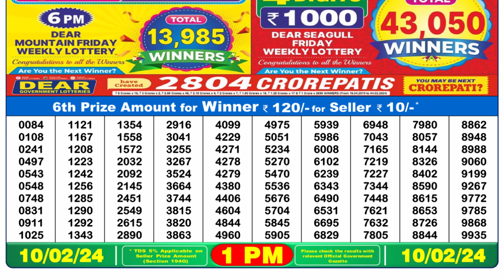Dear Lottery Sambad 1pm today 10.02.24 Nagaland State Lottery Result